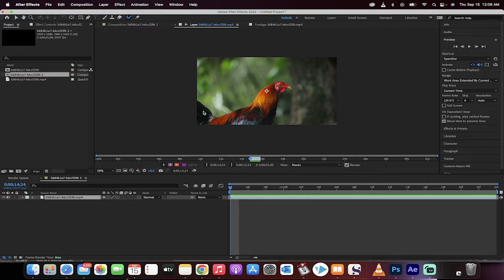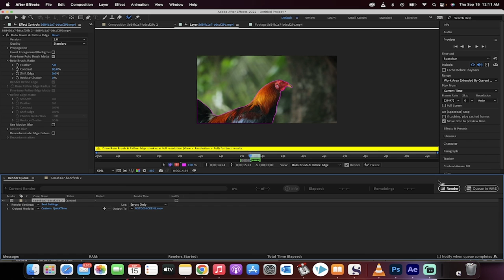How To Remove Backgrounds and People From Video With After Effects - Rotoscoping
In this tutorial I show you how to remove people, objects, and background with Adobe After Effects CC. In particular, we look at the rotoscoping options and how to render video with an alpha channel.